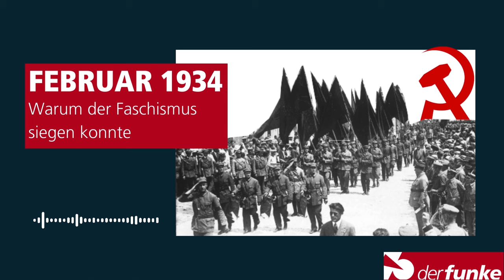Februar 1934 — Warum der Faschismus siegen konnte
Vor 90 Jahren holte der Faschismus zum entscheidenden Schlag aus und schaltete die organisierte Arbeiterbewegung aus. Der bewaffnete Widerstand im Februar 1934 gegen den Austrofaschismus endete in einer tragischen Niederlage.
Wir diskutieren, warum die Februarkämpfe dennoch zum großen historischen Erbe unserer Klasse gehören und was wir daraus für den Kampf gegen die Rechten & den Kapitalismus heute lernen können.